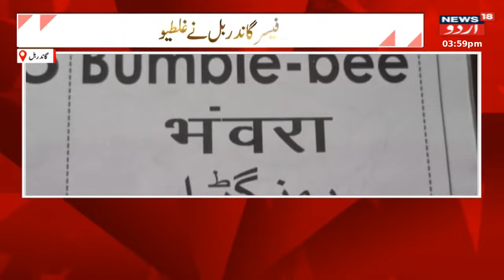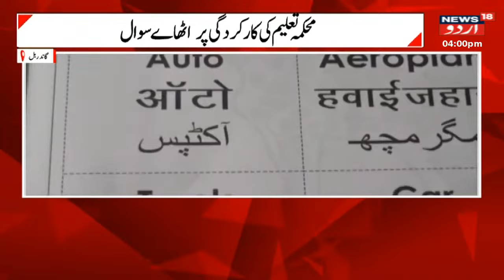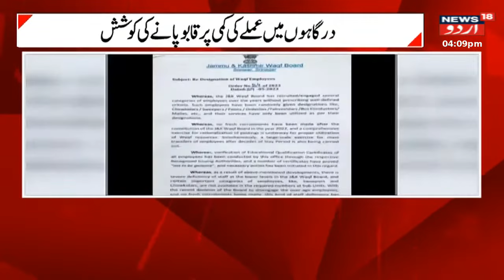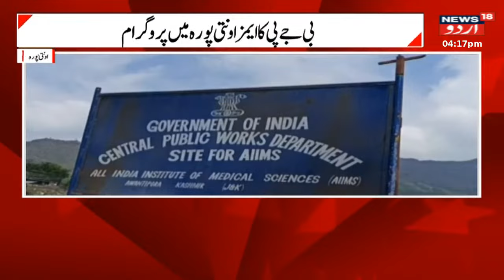Jammu Kashmir: جموں کشمیر میں انتظامیہ کر سکتی ہے بڑا فیصلہ | JK News | SCERT Books | News18 Urdu